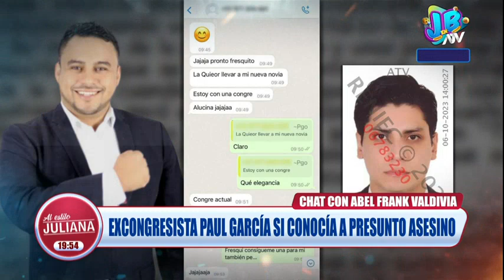¡Aparecen chats! Excongresista Paul García sí conocía a presunto asesino Abel Valdivia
En las conversaciones el exlegislador cuenta al sospechoso que tenía una relación con Rosseli Amuruz.